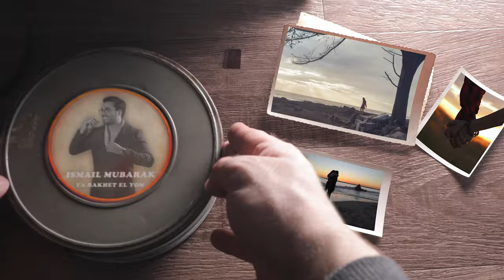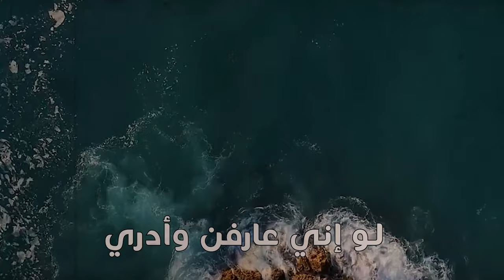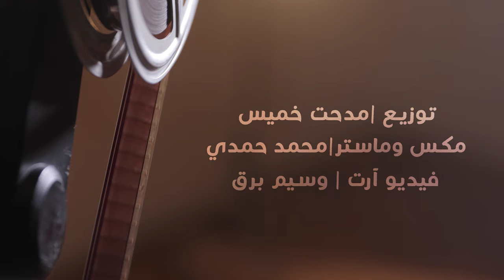إسماعيل مبارك - يابخت اليوم (حصرياً) | 2020 | Ismail Mubarak - Ya Bakhet El Yom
أشترك في قناة الفنان إسماعيل مبارك الرسمية

إسماعيل مبارك -  يابخت اليوم (حصرياً) | 2020
Ismail Mubarak - Ya Bakhet El Yom (Exclusive) | 2020

إسماعيل مبارك
يابخت اليوم

كلمات : الحياة
ألحان : محمد غازي
توزيع : مدحت خميس
مكس وماستر : محمد حمدي
فيديو ارت : وسيم برق

كلمات الأغنية

يا بخت اليوم
يا بخت اليوم لا صادف عيونك تلتقي عيني
أنا ودي إذا غمضت اشوفك داخل الثنتين
حبيبي والعمر يكمل إذا عانقتها سنيني
اببدا وين أنا بحبك حبيبي قول اببدا وين؟

حياني والعمر انته
تقاسمته أنا وياك
إذا وجهك تخيلته
يا لبى غمزته اللي هناك

تمكن حرفك بعمري ونظرات الوله فيني
إذا جت ميمها والنون تلاقوا بالهنا واللين
مثل مالك غلا عندي نعم ابغيك تغليني
تقول الله يسخرني لحبك وآنا أقول آمين

ابهدي لك أنا عمري
تعود أيامي بعيدك
لو إني عارفن وأدري
حسمت أشواقنا بإيدك